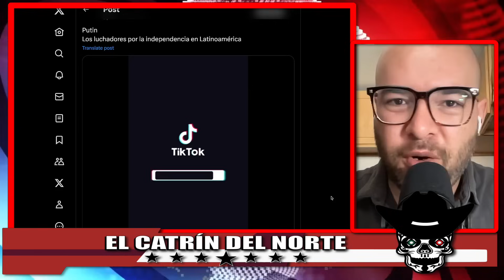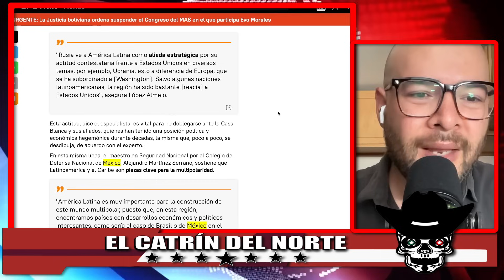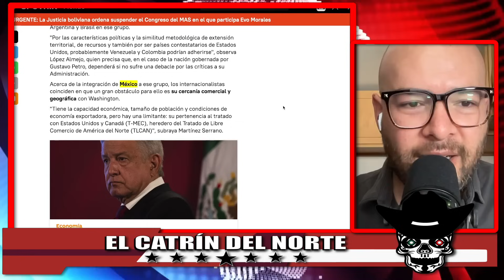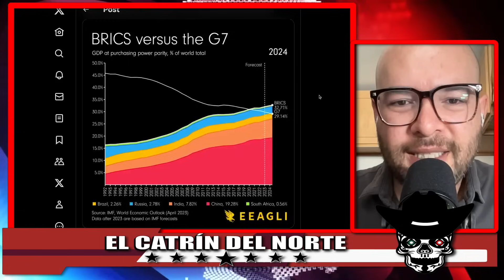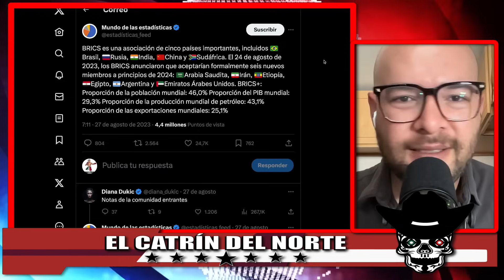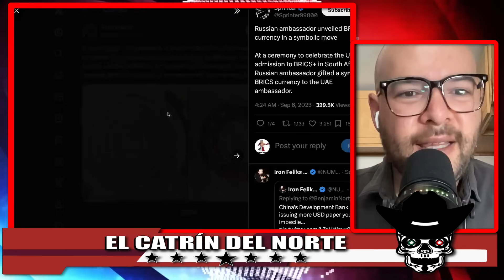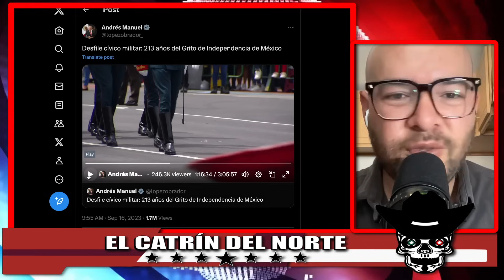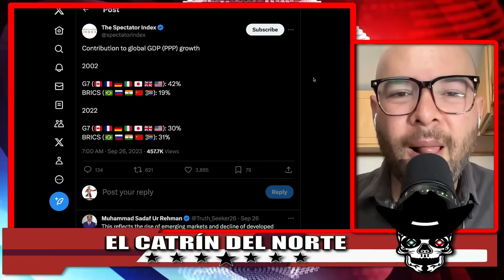!TRISTE NOTICIA PARA LOS GRINGOS! PUTIN MANDA MENSAJE A MEXICO Y AMERICA LATINA!